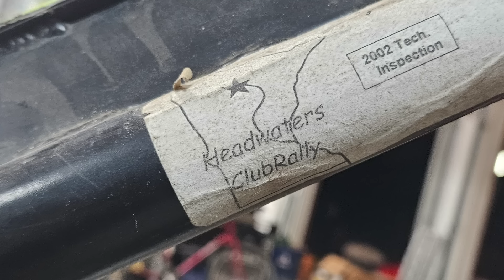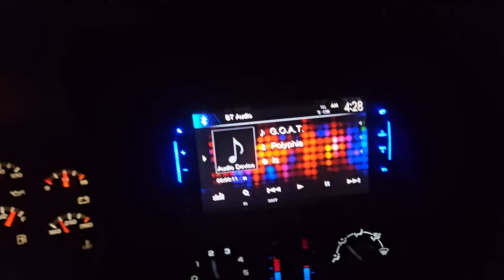I SOLD my HOUSE to Race Rally Cars - Vintage Rally Car Revival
Lets take these 2 Vintage rally cars and go have a blast on some dirt roads.